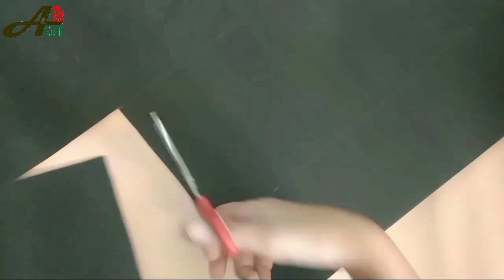DIY Gift Box Paper Tree Tutorial: Easy 5 Minute Crafts for Birthday, Anniversary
In this video you can learn how to make a Box for a Gift  Birthday Gift Anniversary Gift It is so simple and easy You Can Also Make a Tree
Title: "DIY Gift Box & Paper Tree Tutorial: Easy 5 Minute Crafts for Birthday, Anniversary & More!"

Description: "Learn how to create a stunning gift box perfect for birthdays, anniversaries, and any special occasion, along with a beautiful paper tree in this quick and easy tutorial! With simple steps and minimal supplies, you'll be amazed at how effortless it is to make these charming crafts at home. Watch now and surprise your loved ones with personalized gifts and decorative accents!